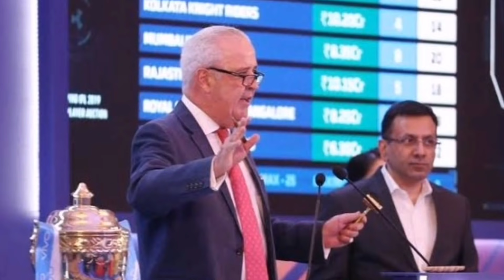IPL 2022 - 10 Big Players Changed Their IPL Teams Even Before The Mega Auction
Watch 10 Big Players Changed Their IPL Teams Even Before The Mega Auction